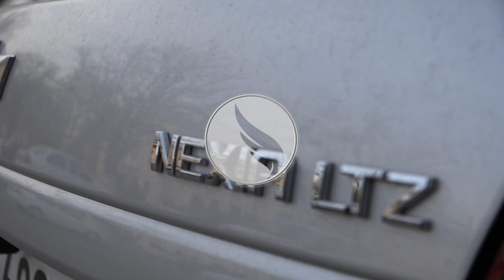UzAUTO MOTORS NARXLARNI YANA OSHIRDI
Hamma narxlar tushadi deb o'ylab turgan bir vaqtda "UzAvto Motors"  mashinlar narxini 3-mart sanasidan boshlab

Gentra — 12 foizga
Damas — 10 foizga
Spark — 10 foizga
Nexia-3 — 10 foizga qimmatlashtirdi

Xalqimiz gapirb qolib ketaveradimi?
Endi mashinalarni O'zbekistonda ishlab qancha vaqtda sotib olsa bo'ladi? Izohlarda yozib qoldiring!